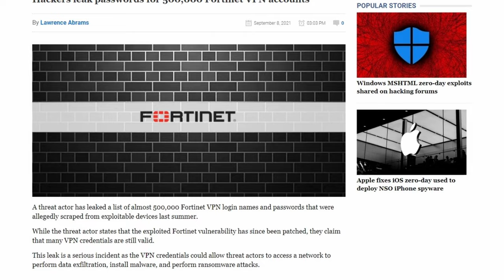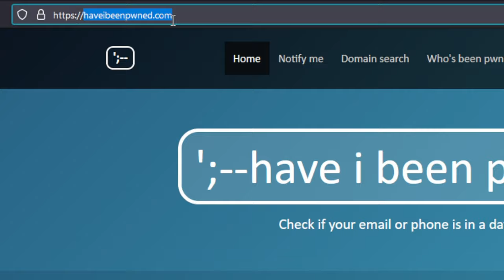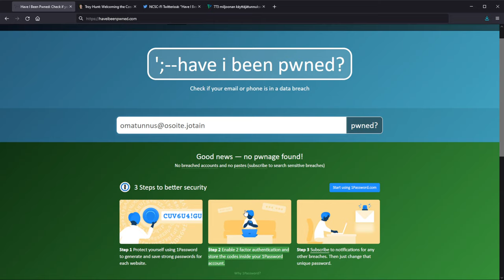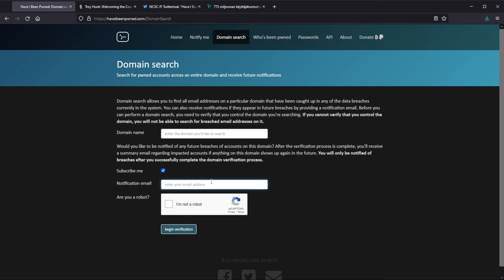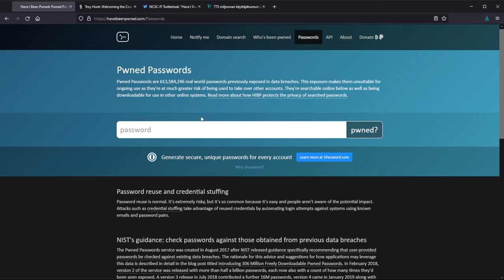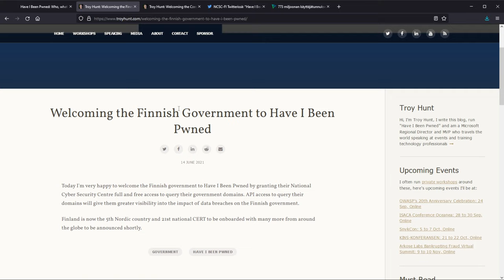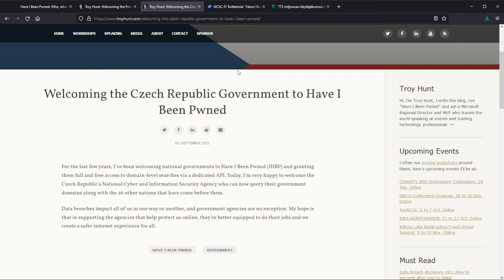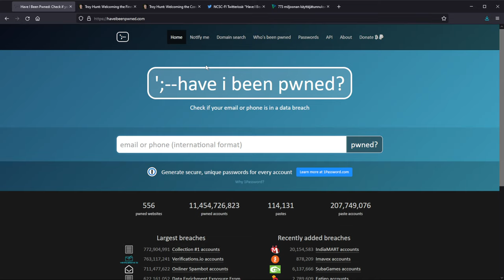Ilmainen tietovuotojen hälytyspalvelu ( Suomen valtionkin käyttämä )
Erilaisia tietovuotoja tapahtuu jatkuvasti. Mistä voidaan tietää, ovatko omatkin tunnukset joutuneet vääriin käsiin?

0:00 - Intro
0:35 - Viimeaikaisia tietovuotoja
1:17 - Ilmoituspalvelun esittely
2:24 - Oman tunnuksen hälytyksen tilaaminen
3:08 - Oman verkkotunnuksen hälytyksen tilaaminen
3:54 - Sivuston haun sisältö
4:09 - Salasanojen tarkistuspalvelu
4:43 - Kuka on sivuston takana ja voiko siihen luottaa?